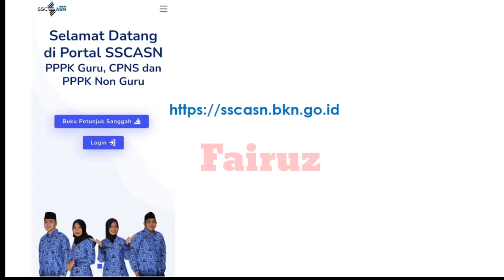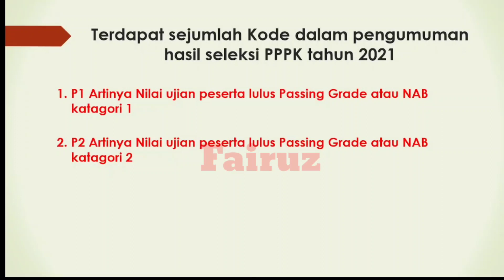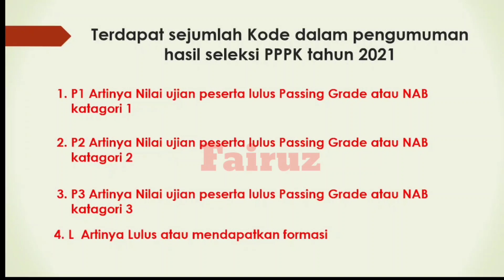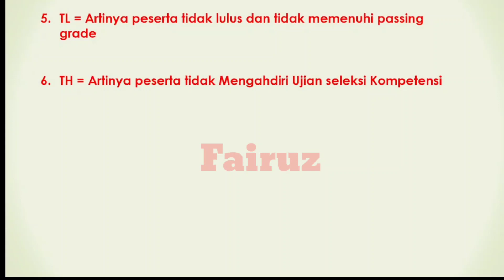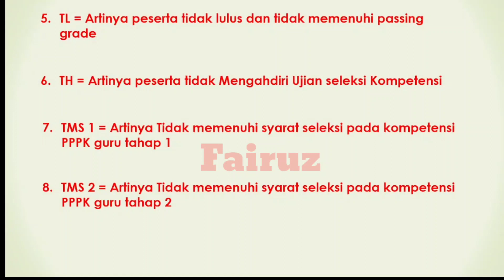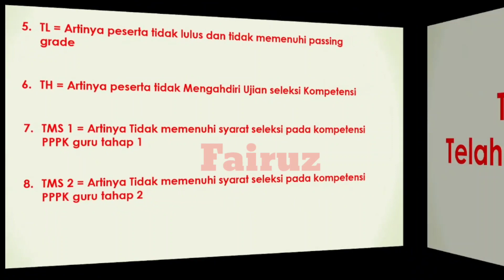Mengenal nasib P1, P2, P3 dari hasil seleksi PPPK 2021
Mengenal nasib p1,p2 dan p3 dari hasil seleksi pppk ditahun 2021 sehingga nasibnya tahun 2022 apakah mendapatkan formasi atau tidak bisa disimak dalam vidio ini yang dibahas dan apa arti dari keterangan tersebut sehingga mereka yang mendapatkan keterangan tersebut dapat mengerti nasibnya ditahun 2022.